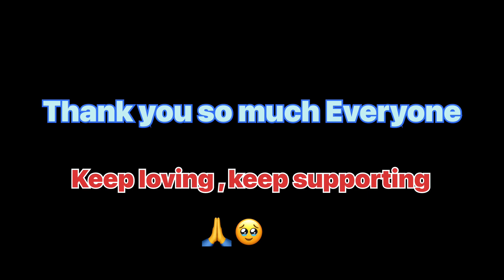Danger Checking Raixa Border Ma || Lastai Dar Lago Malai 😭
Danger Cheaking Raixa Border Ma  Lastai Dar Lago Malai ta border ma
Watch full vlog sathi ho.

Your Quary
police nepal
moto vlog nepal
pokhara ride
beauty nepal
nepal ride
jhapa to pokhara
pokhara to jhapa
ns 200 ride
beauty of nepal
ilam
Jhapa
nepal
mungling
jomsom
chitwan
birthamode
koshi nadhi
sapta koshi
aneel motovlog
AneelMotovlog
aneelmotovlog
mustang ride
mustang ride in bike
mustang ride nepal
mustang ride in dirt bike
mustang ride vlog
mustang ride in scooter
mustang ride 2023
mustang ride on ns200
mustang ride mtb
mustang ride on NS200bs6
AneelMotovlog
aneel motovlog
uppermustang
china nepal
nepal china border
off road ride on ns
advantage road
lomanthang
upper mustang
lost money
Money lost
unknown
money
lost

mustang nepal
music nepal
upper mustang nepal
mustang 7

*Mic 🎤
👉Yinwei Yw-001 Mini Collar Microphone ( From Daraz )
👉BOYA M1 Mic ( By-M1 ) ( From Daraz )

*Editing Device 📱
👉Iphone 11

*Editing App
👉CapCut, VN

*Thumbnail Editing
👉Pics Art , PixelLab

*My Bike 🏍
👉NS 200 ( BS 6 )

👉( Aneel MotoVlog )